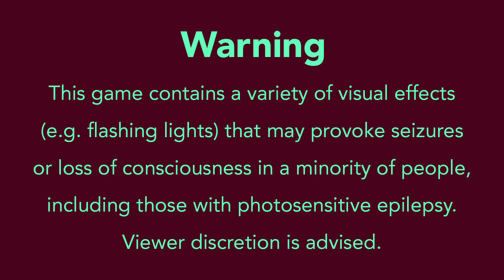Cyberpunk 2077 | 23rd December 2020 | 3/4 | SquirrelPlus